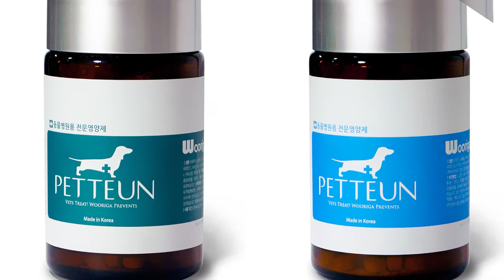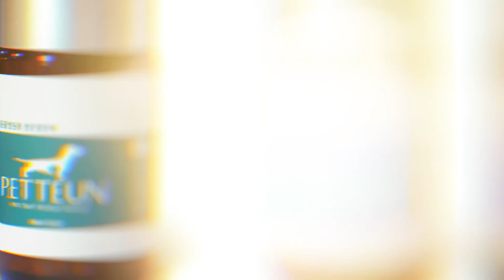Woorigapharm. co., Ltd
Industry : Leisure & Sports
Products :
1. PETTEUN HEALTHCARE 1 MULTY VITAMIN
2. PETTEUN HEALTHCARE 2 IMMUNITY

In Charge :  SOON HYUK CHANG
Address : 27, Sagimakgol-ro 105beon-gil, Jungwon-gu, Seongnam-si, Gyeonggi-do, Rep. of KOREA(13201)